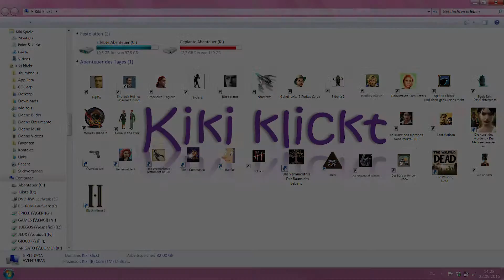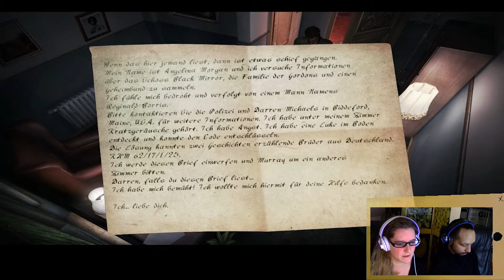BLACK MIRROR 2 - Let's Play Full Walkthrough & Lösung - 21 [Deutsch] ~ In den Untergrund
Wir besorgen uns Werkzeug von Tom, um das Schließfach im Hotel zu knacken. Dort finden wir einen Brief, den Anna an sich selbst geschickt hat und der einen Hilferuf enthält... Nun müssen wir in die Kanalisation steigen, um ihre Spur zu verfolgen.